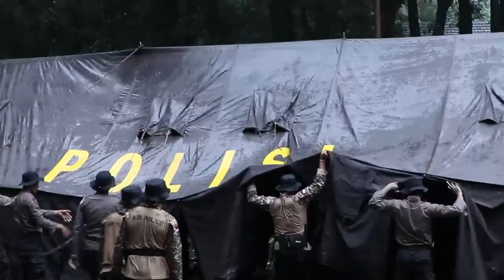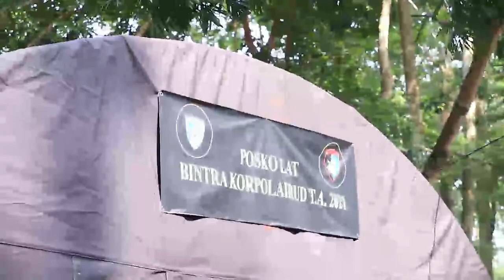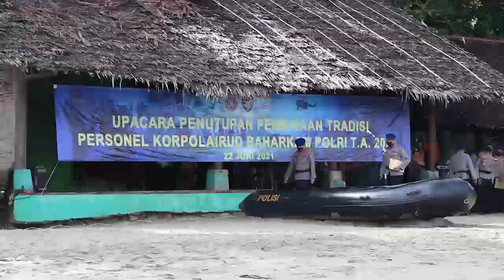PEMBARETAN AIRUD | BARU MUTASI WAJIB IKUTI